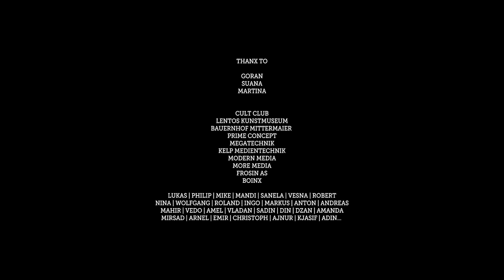Frenkie - Napaćeni Bošnjo (Official Video)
Frenkie - Napaćeni Bošnjo

made by GENERAL DIRECTORS

Frenkie je danas objavio peti po redu spot sa albuma Troyanac. "Napaćeni Bošnjo" sniman je u Linzu (Austrija) prilikom Frenkijevog gostovanja u tom gradu. Da bi video vjerodostojno prikazao priču ove pjesme, u cijeli proces snimanja uključila se ekipa "General Directors". Ovu ekipu čine Dinko Draganović, i Siniša Vidović, naši stručnjaci koji žive i rade u Austriji, i tamo se bave video produkcijom. Uživajte!